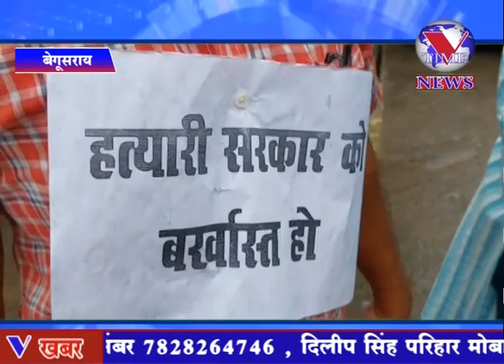भाजपा के कार्यकर्ताओं के द्वारा मुख्यमंत्री नीतीश कुमार और उपमुख्यमंत्री तेजस्वी यादव का पुतला दहन